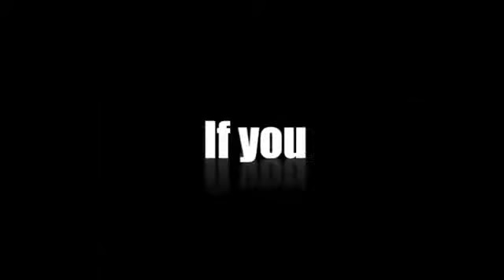Kölsches Original Trainer sucht Frau!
Holland gegen Deutschland, die kölsche Spielprognose!